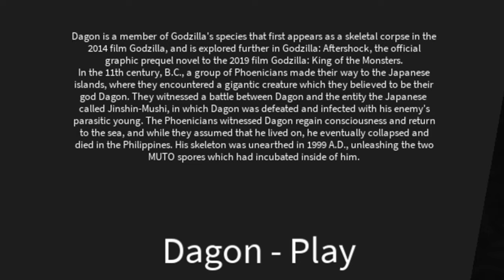GODZILLA 2014 COMPARISON KA AND KU - WHO HAS THE BEST GODZILLA 2014? - BATTLE OF THE KAIJU